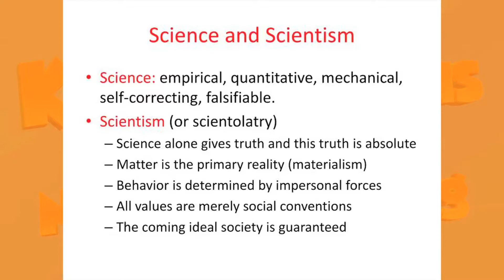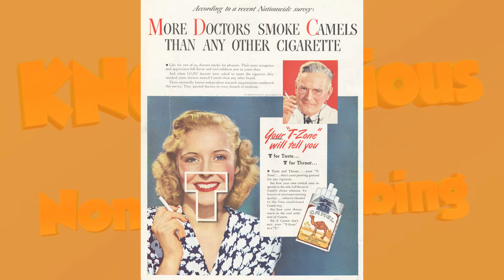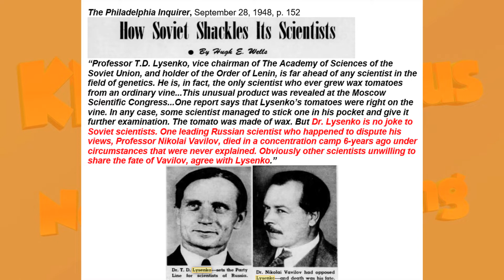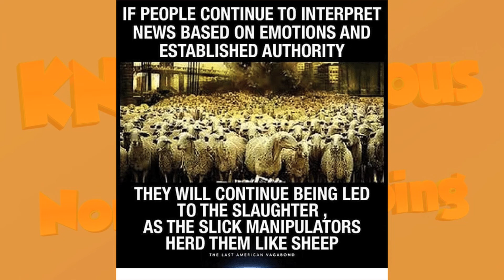KNOBnoxious Clips - Episode 3 - What is Scientism ?